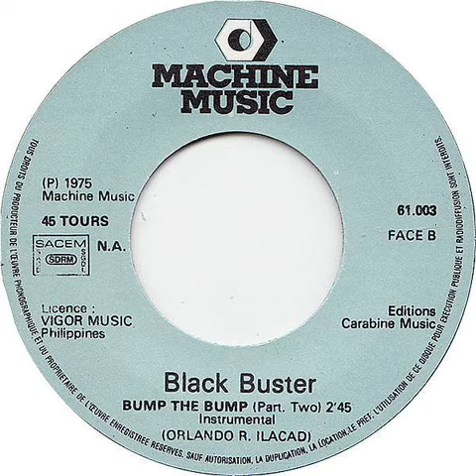Black Buster - Bump The Bump Part Two (Instrumental) Backwards